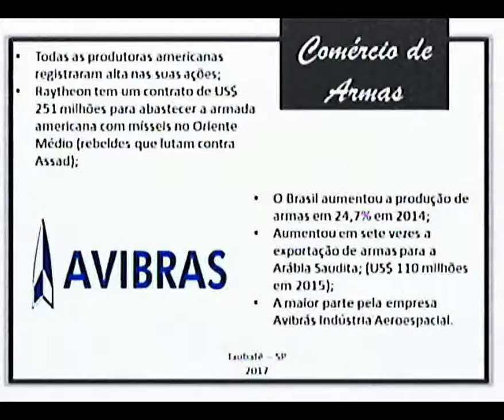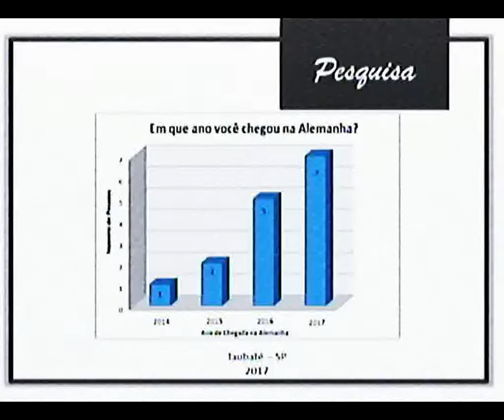PROGRAMA DAS 6 08 12 2017